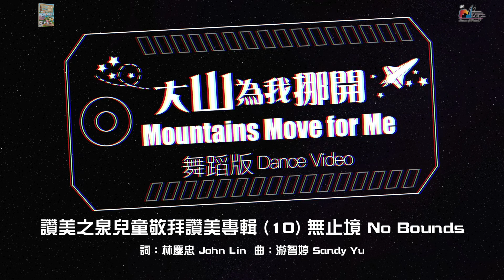【大山為我挪開 Mountains Move for Me】[舞蹈版] - 讚美之泉兒童敬拜讚美專輯 (10) 無止境 No Bounds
此影片為讚美之泉發行的兒童舞蹈敬拜MV，收錄於兒童敬拜讚美專輯 (10) 無止境 No Bounds。讚美之泉網路商城亦提供實體及數位專輯/單曲/伴唱曲/歌譜購買，各大音樂串流平台也可取得所有讚美之泉出版歌曲。請使用正版支持讚美之泉音樂事工，您的慷慨奉獻也將幫助我們繼續推出原創敬拜歌曲。

🎧 讚美之泉兒童敬拜讚美專輯 (10) 無止境 No Bounds
各大音樂平台現已上架：

大山為我挪開 Mountains Move for Me
詞：林慶忠 John Lin

雖然道路崎嶇　困難險阻
但我心中知道祢一直都在
不能明白為何擔此重擔
但我始終相信　祢一直牽著我

大山為我挪開   大海有路出來
我要大聲宣告　耶穌　祢一直都在
祢手上的釘痕　彰顯十架大愛

祢的話讓我明白　祢愛我永不更改
祢保守我的心懷　緊握祢雙手不放開